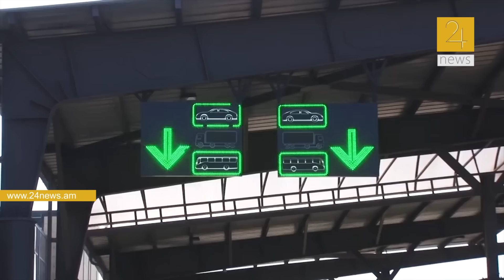Ոստիկանները հայտնաբերել են 42,3 մլն դրամ յուրացնելու մեղադրանքով հետախուզվող կնոջը